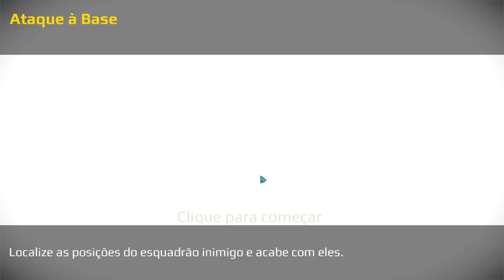PARTE 3 FURIA SNIPER GAME ( Emocionante jogo 3d)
Parte 3 deste emocionante jogo, você talvez já conheça ...